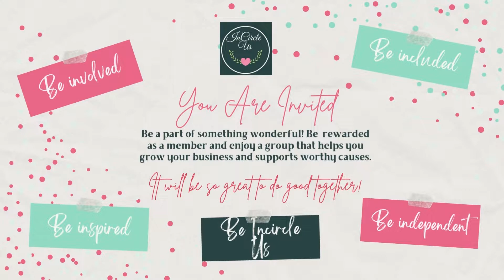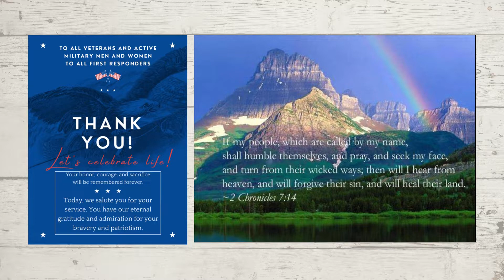Operation Rainbow Key Organizations Sponsors Needed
This video was created to do multiple things which is a difficult task. At the end are links and visuals to copy and a PDF version in book form will be uploaded to the InCircle Us Bookcase to download and print for future events. for what is in the works.  Your local area will also need help so InCircleUs.Locals.com is also a place to connect to. This mission will need local clubs and service organizations as well as churches and other houses of worship. Sponsors will be needed for the efforts of the key organizations as well as professional services for the rescued adults and kids.

The movers and shakers are involved but the volunteers, leaders and crew are key pieces of the puzzle. Listen to the news shows on Loribella.com and also CowboyLogic.us, Real America's Voice, Root For America, Jesse Kelly, Buck Sexton and The Blaze Network shows for updates.

Thank you for supporting the key organizations featured on Blog.Loribella.com  They're the ones in the trenches doing the heavy lifting. That is why I did not start a foundation. My path is different and I am trying to help the unsung heroes. Donate directly to RawhideRanch.com and specify that you would like to sponsor a child and mention Loribella. Check out the newsletter  on Loribella.com for updates and key info.

Best wishes,
Lori Parrish
Loribella.com
CelebrationDepot.com